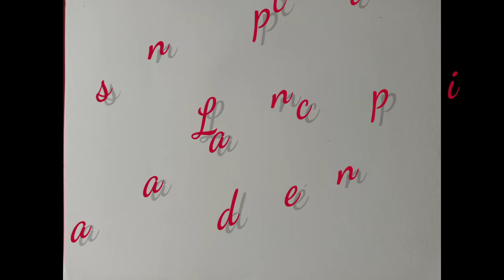Landscape &Dear painting, NYSHABANKU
Poster colour

Art and Craft /Drawing /Sculpture /Clay Modelling  Classess Available here.

Syllabus for the complete Fine Art Classes

                         LESSON - 1
Topic-information about of art Materials

                         LESSON -2
Topics - Study for Pencil shading, colour and
Tricks of Colour mixing /Blending

                        LESSON -3
Topics -Some  basic shapes how to draw and
shading

                        LESSON -4
Topics -Still  life  Drawing (How To paint some Non-living things),FRUITS
VEGETABLES, FLOWERS AND HOUSE HOLD OBJECTS etc

                        LESSON-5.
               Topic -Birds study

                       LESSON -6                            Topic - Animals Study,Cartoons and Caricatures

                      LESSON -7
Topic - Perspective drawings and Compositions with Landscape paintings

                     LESSON -8
Topic - Anatomical Study of human bodys

                     LESSON -9
Topic-Live Human portrait painting( any colour mediums)

                    LESSON -10
Topic-Sculpure art/Clay modellings

                   LESSON -11
Topic-Thematic paintings, (Folk arts and Posters)

                   LESSON -12
Topic- Calligraphy arts and Crafts

                   LESSON -13
         Topic-Digital Paintings

                  LESSON -14
                Topic-3D Arts

      Link for Lesson -1